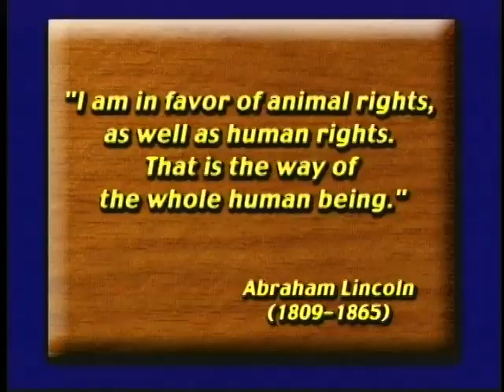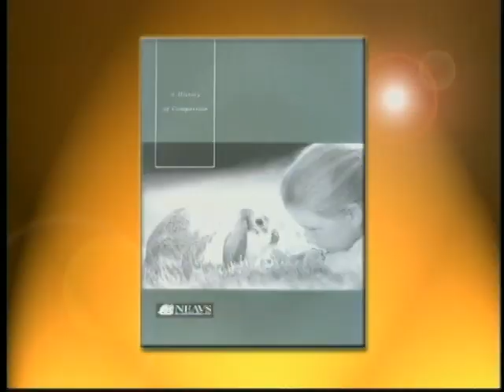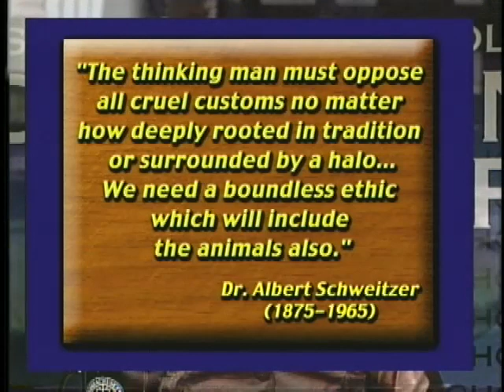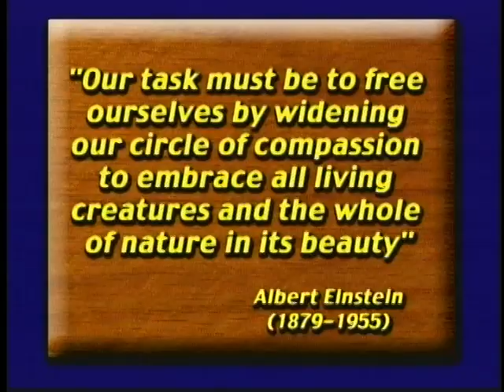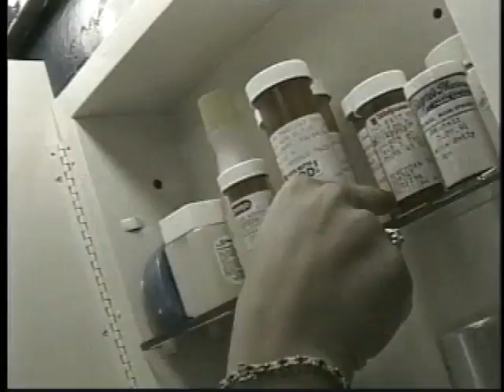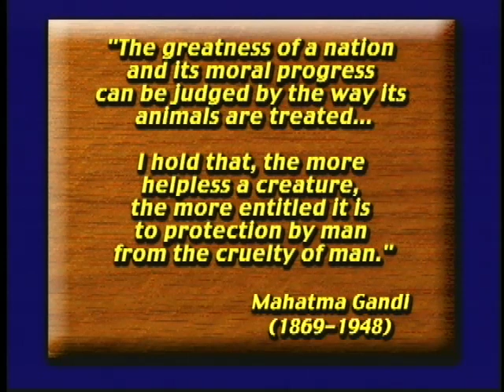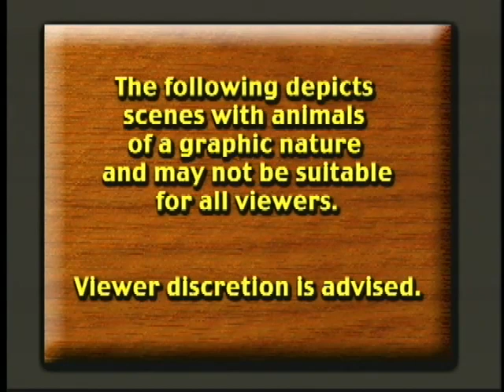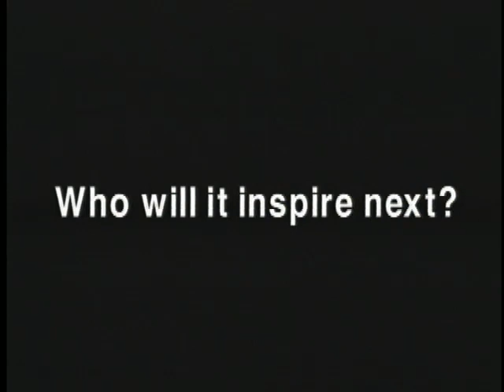Ed For 67 Animal Rights